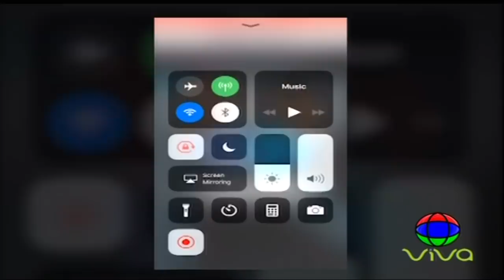Mira Por Qué Es Que Ala Jaza Anda Con Un Muñeco Donde Quiera Que Se Mueve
Las excentricidades de algunos artistas. Miren el “Mi Nene” con el que anda el merenguero Ala Jaza para todos los lados. Le llama “Tillan” y es una especie de amuleto de la suerte y protector de las malas vibras.

Dizque hasta un asiento de bebé le compró para llevarlo seguro en su vehículo.

Anoche se apareció con el muñeco en la rueda de prensa del “Latin Music Tours 2018” y hubo que buscarle una silla en la mesa principal.

Ni Liondy Ozoria que ha vivido toda la vida de su muñeco “Ñeñeco” le ha dado el gran trato que le confiere al suyo Ala Jaza, quien se ha erigido en el fenómeno del momento gracias al tema “Mi forma de ser”.